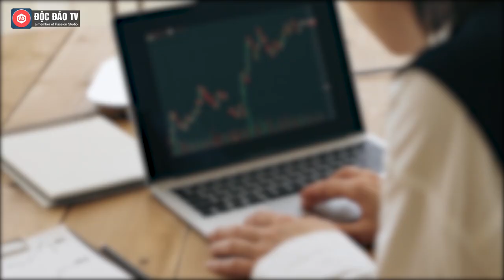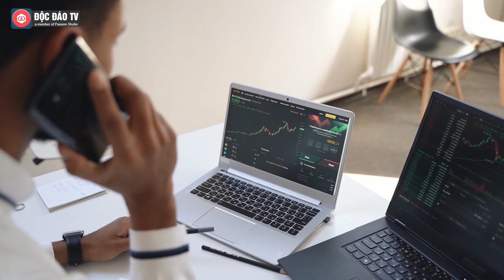Cổ Phiếu VinFast Bốc Đầu Tăng 51% Sau Khi Nhận Đặt Cọc Mẫu VINFAST VF 3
Từ ngày 13/5, VinFast đã chính thức nhận cọc mẫu cọc mẫu xe điện mini VF 3. Cụ thể, từ 6 giờ ngày 13/5 đến hết ngày 15/5, VinFast VF 3 có mức giá ưu đãi 235 triệu đồng/xe (chưa bao gồm pin) và 315 triệu đồng/xe (kèm pin). Sau thời gian trên, giá bán của VF 3 được điều chỉnh lần lượt là 240 triệu đồng/xe (thuê pin) và 322 triệu đồng/xe (kèm pin) cho 4 màu ngoại thất cơ bản.